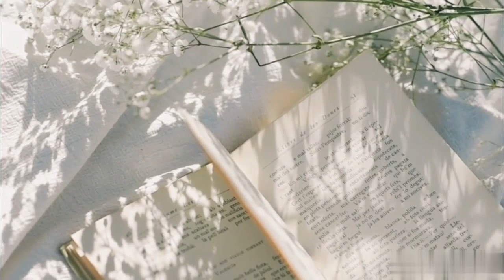11 दिसंबर से पहले ये वीडियो देखें लेना | 30 days brahmacharya challenge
11 दिसंबर से पहले ये वीडियो देखें लेना  | 30 days brahmacharya challenge

Cover topics

Brahmacharya motivational video
brahmachraya challenge
brahmachraya new challenge
brahmachraya day 5
5 days Brahmacharya benifits
Brahmacharya face glow
motivational speech
Brahmacharya ka palan kaise kare
Watch this video before 11 November

My gears

Copyright
reporting,
teaching, scholarship, education and research.
Fair
might
otherwise be infringing."